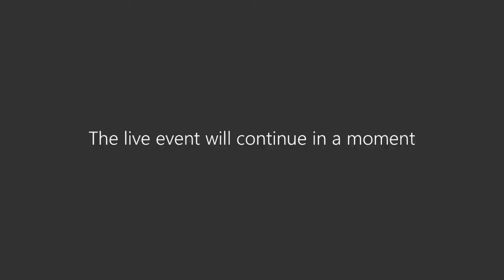Smithsonian | The Global Classroom | Session 3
Re-watch Smithsonian Science Education Center perform live on One Global Mind on 9th July 2020! One Global Mind by The Global Classroom was a live broadcast event talking about all things mind, health, and wellbeing with children of the world.

One Global Mind was joined by Katherine Blanchard, Resident SECC Expert in Mindfulness and Dr Carol O’Donnell, Director of Smithsonian Science and Education Center to talk to you as teachers about mindfulness.

Watch now or why not find out more about the next The Global Classroom live event!?